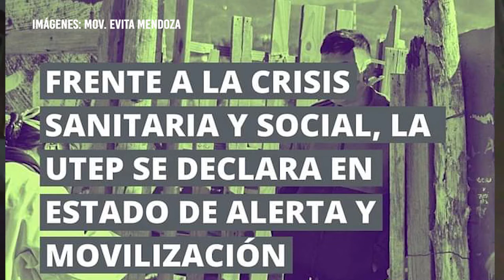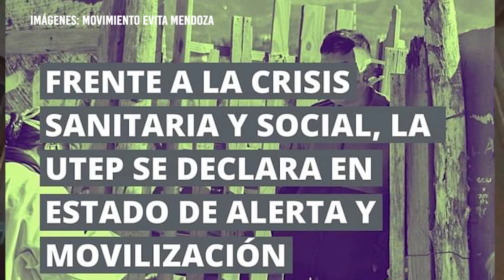El Movimiento Evita de Mendoza analiza la situación sociosanitaria local y propone alternativas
Frente a la grave situación sanitaria y epidemiológica que vivimos en la provincia de Mendoza, el Movimiento Evita local realiza un análisis en base a su trabajo y datos desde los barrios populares. La falta de trabajo, vivienda digna y los problemas alimentarios profundizan las desigualdades sociales en este contexto. Es por ello que Nilda Giménez, referenta del movimiento en Mendoza, propone alternativas de trabajo desde lo local y lo nacional para construir otra sociedad más justa.